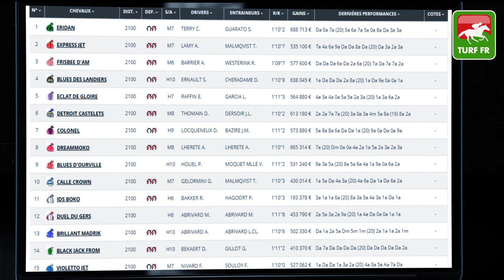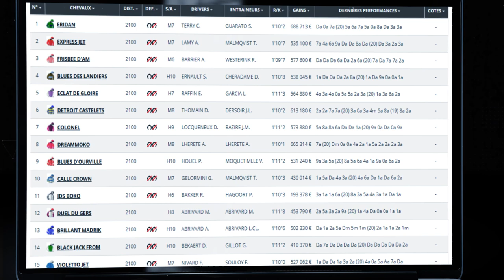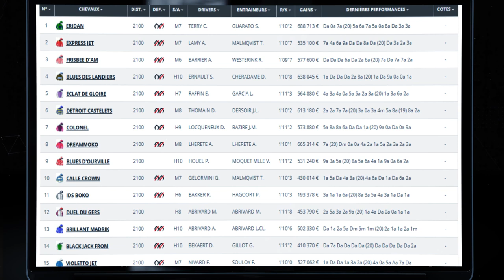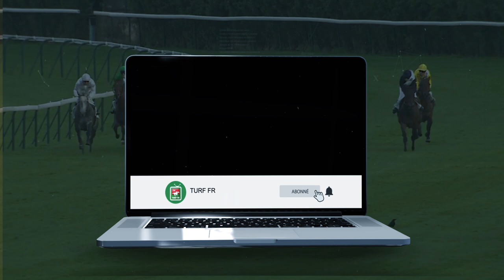Minute Quinté TURF FR : PRIX DU CREPUSCULE - Vendredi 28 Mai 2021 - Paris Vincennes 🏇 PMU #241027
🥇 Retrouvez le pronostic exclusif de notre expert Turf Lucius Simenon pour le PRIX DU CREPUSCULE le Vendredi 28 Mai 2021 à l'hippodrome de Paris Vincennes en France.

✅ NOS LOGICIELS TURF :
✔️ Logiciel TURF INFO Professionnel Edition: